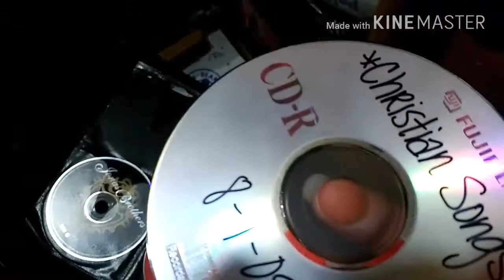Cleaning My Room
Snap: themichellelee